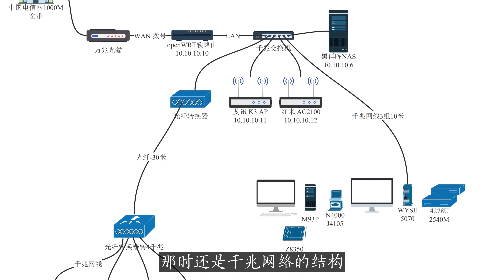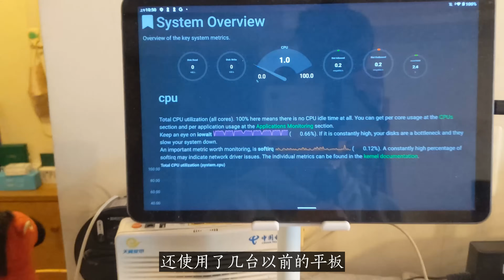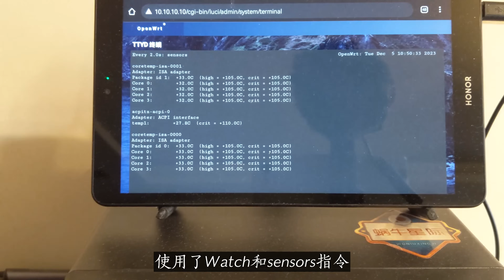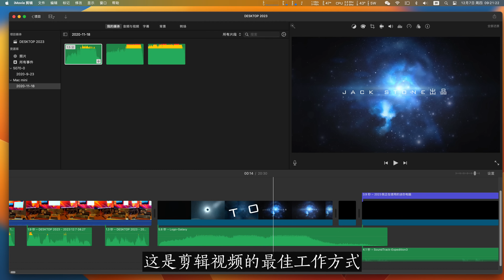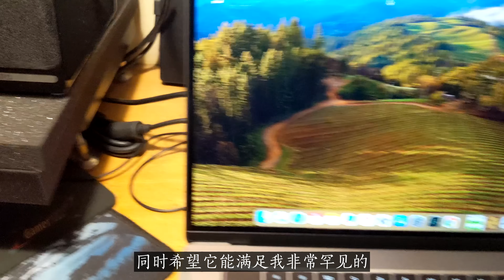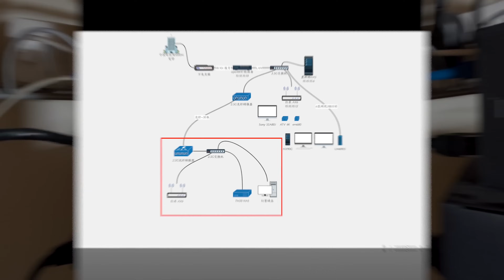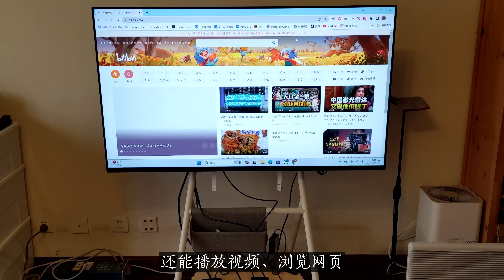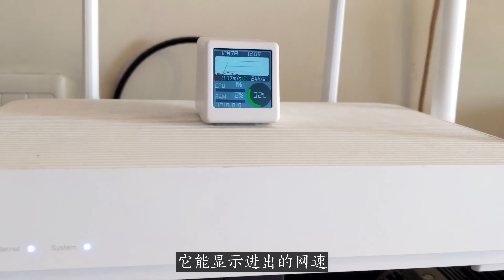新一季我的工作桌面介绍！好久没更它了，一般几年更一次！视频末尾有惊喜！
00:00 Intro
00:53 第一工作桌面
03:43 第二工作桌面
05:39 第三工作桌面
08:43 第四工作桌面
10:08 最后总结